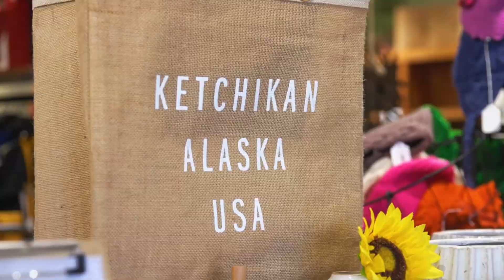Murkowski: There's No Place Like Alaska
U.S. Senator Lisa Murkowski (R-AK) shares her love for Alaska and the importance of connecting with Alaskans where they live in order to best represent them back in Washington, D.C.